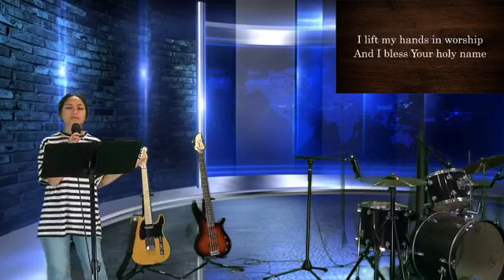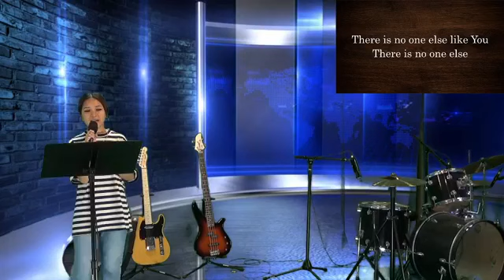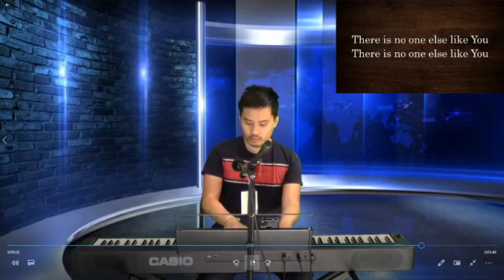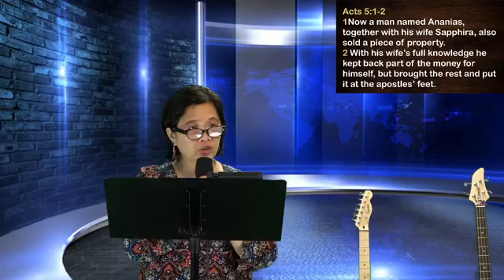Acts 5 Truth be Told Ptr Marilou Tomambo